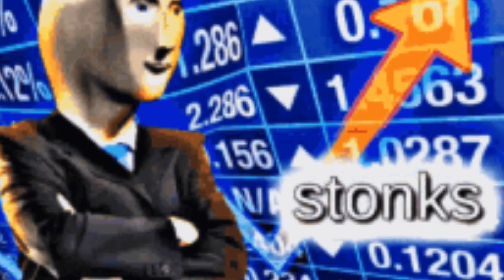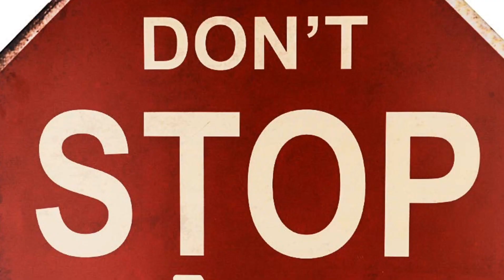thanks for 16 year but different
SUPER DIFFERENT THE. BEFORE :):):):)